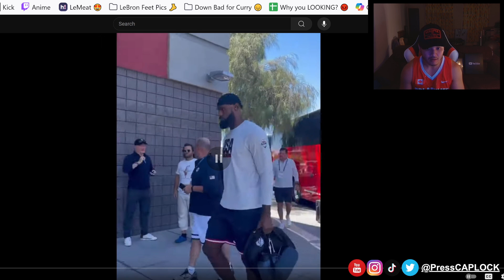Team USA Day 1 Training Camp getting ready for Olympics (Who is Starting for Team USA) 🤔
Team USA practice on Day 1 training camp getting ready for Olympics. Who is the  Starting 5 for Team USA? Paris Olympics: What's Team USA's Plan For Starting Lineup? The 2024 Paris Olympics are around the corner, and the USA Men’s Basketball team is gearing up for their run this summer starting with a training camp out in Las Vegas.

LeBron James (Los Angeles Lakers)

Anthony Davis (Los Angeles Lakers)

Stephen Curry (Golden State Warriors)

Kevin Durant (Phoenix Suns)

Devin Booker (Phoenix Suns)

Joel Embiid (Philadelphia 76ers)

Anthony Edwards (Minnesota Timberwolves)

Jayson Tatum (Boston Celtics)

Jrue Holiday (Boston Celtics)

Bam Adebayo (Miami Heat)

Tyrese Hailburton (Indiana Pacers)

Kawhi Leonard (Los Angeles Clippers)